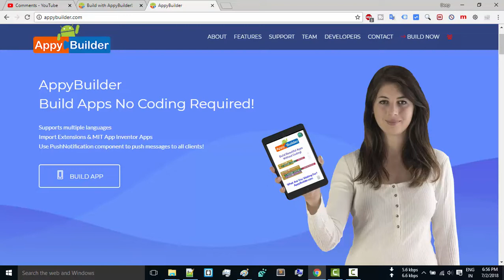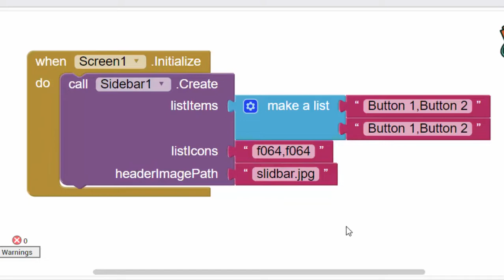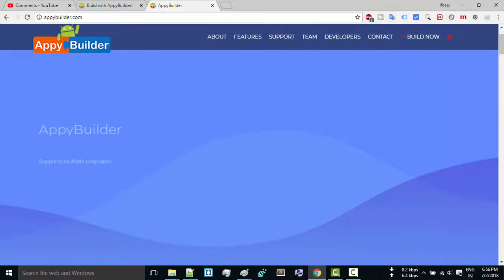Appybuilder New Component Slidbar Full Tutorial | Thunkable | Makeroid